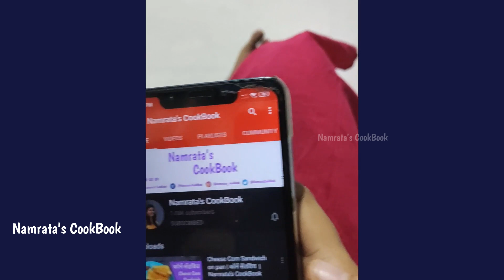Pakoda challenge with Friends | Bhaji challenge | Namrata's CookBook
Give Big thumbs up if you Like👍 Video . Comment🖋 and share 📲video.

Thank you all my girls 🙂.